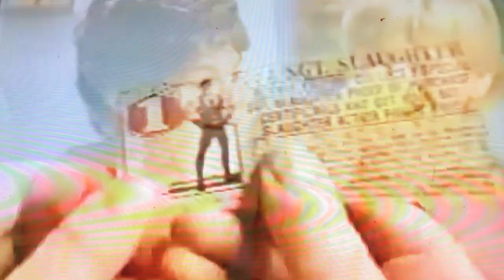G . I JOE new “TRAILER” Sgt Slaughter